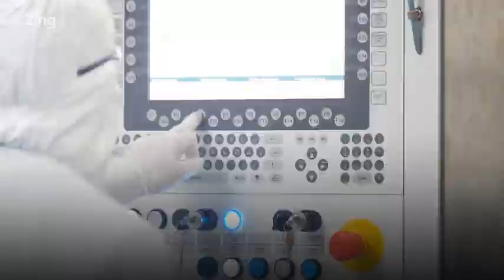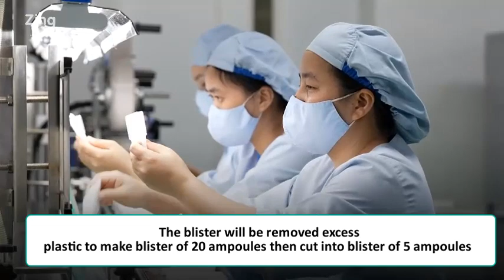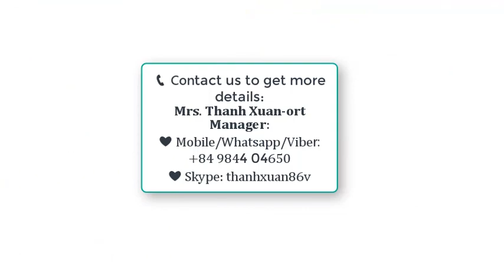Inside the factory of Pfizer Vaccine's solvent Sponsor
𝐇𝐀𝐍𝐎𝐈 𝐂𝐏𝐂𝟏 𝐏𝐇𝐀𝐑𝐌𝐀𝐂𝐄𝐔𝐓𝐈𝐂𝐀𝐋 -  Proud of only one who 𝐒𝐏𝐎𝐍𝐒𝐎𝐑 solven for Pfizer Vaccine
Manufacturing under BFS technology from Europe - the modernest and the best technology for liquid medicine !
Interview by Zing.vn - Biggest online newspaper in Vietnam.